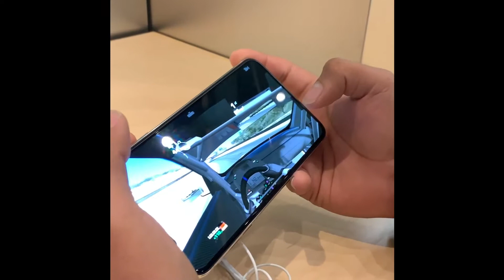Apple Store Trip with Tech News!